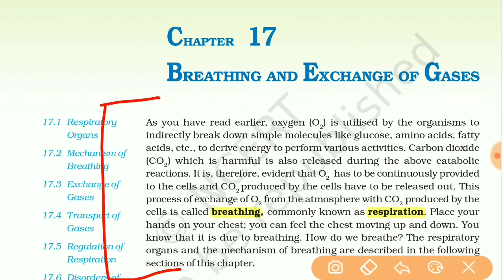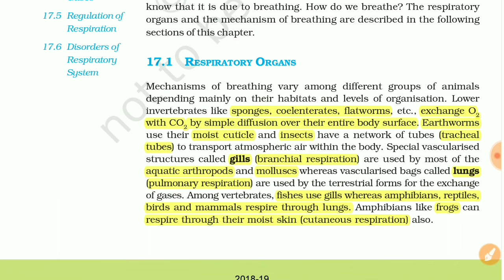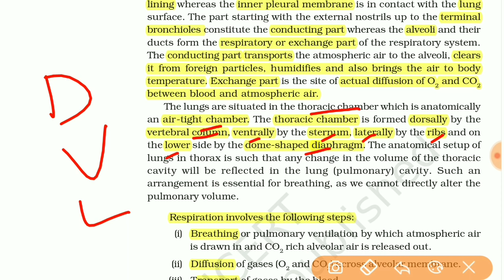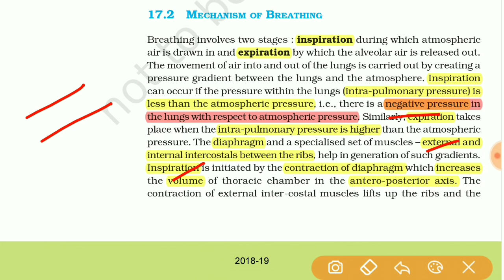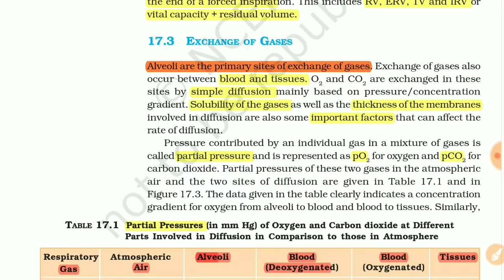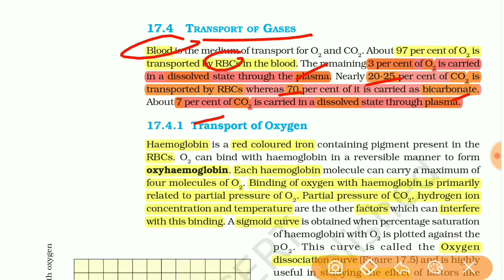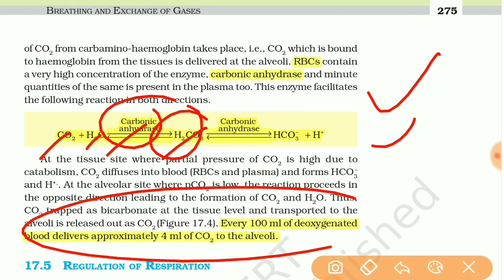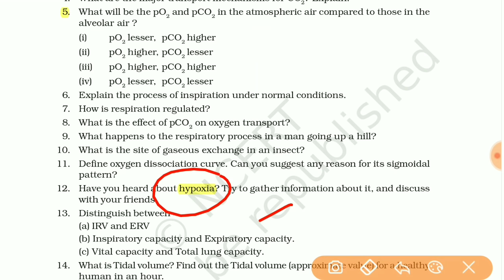Breathing And Exchange Of Gases /Class 11/NCERT/Chapter 17/Quick Revision Series/NEET/AIIMS/JIPMER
NCERT Chapter Class 11 Chapter 17 "Breathing And Exchange of Gases" Biology Quick Revision Series for NEET/AIIMS by Beats for biology.

This is 17th quick revision series.Must watch.

Crash Course Series links:-

(Baibhav Singh)